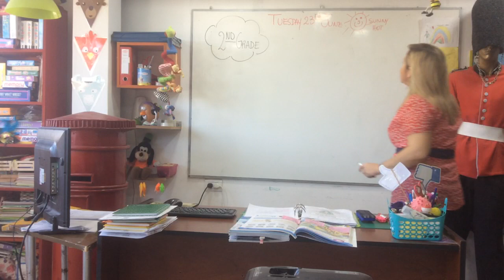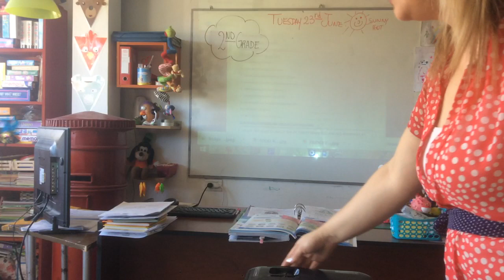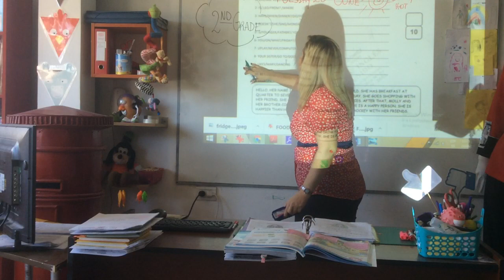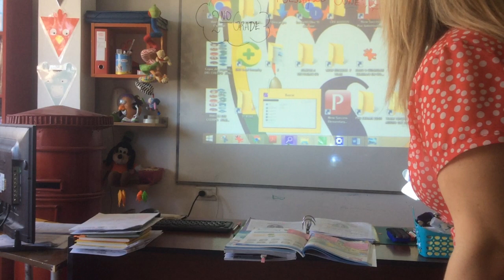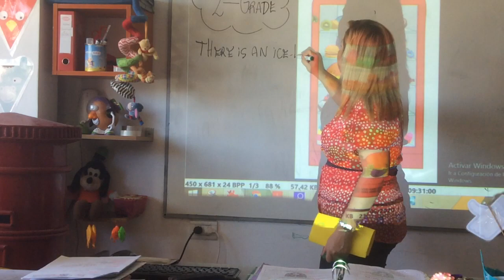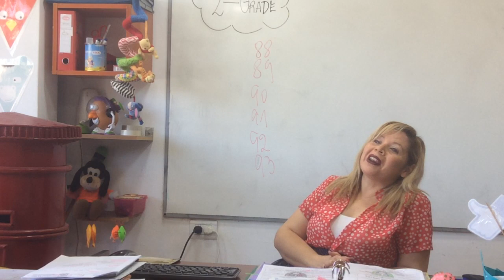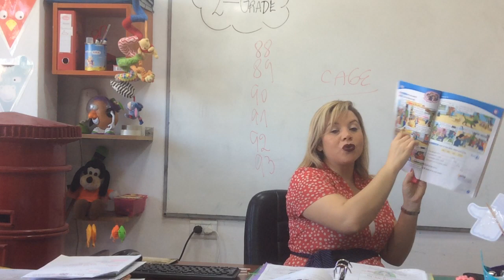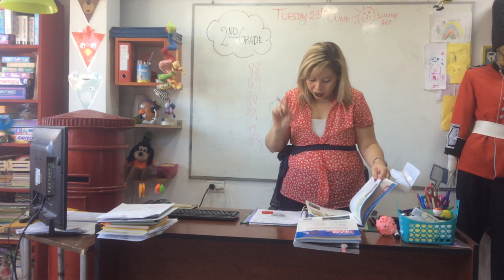VIDEO CLASE 23-06-20 2ND GRADE